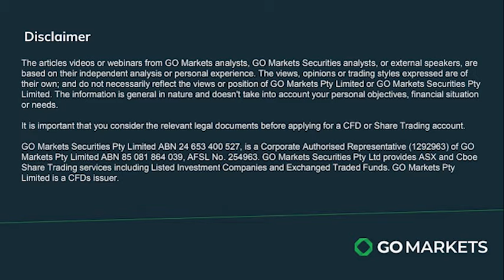19/04/24 Stock Watch with Evan Lucas - Challenger Financial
In this episode of Stock Watch, Evan Lucas discusses Challenger Financial guidance being upgraded to the top half of the range.